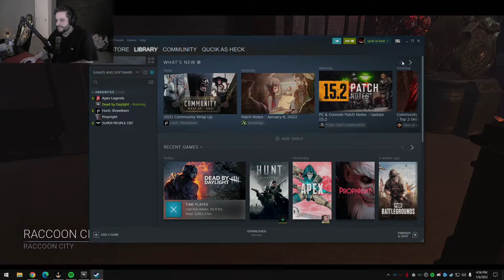🔥 HEXY PINHEAD GAMEPLAY 🔥 DEAD BY DAYLIGHT